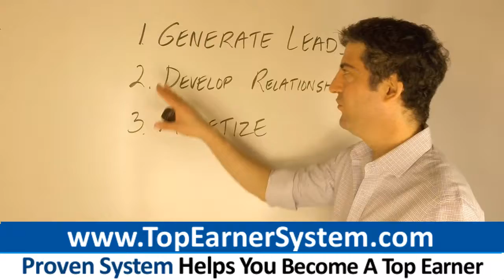Kyani Top Earner Secrets: How To Be A Top Producer In Kyani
Get The System Designed To Make You A Top Earner In Kyani

0:10 Kyani.Net
0:53
0:13 Kyani Reviews
1:32 Kyani Science
1:52 Kyani Sunrise

Kyani reps: Want to become a top 3% earner? If so, keep reading.

If you want to become a top earner, you must go well beyond your circle of friends and family.

You absolutely need to learn the #1 skill of all top earners: marketing to massive numbers of people at a time.

Read the rest of this article to learn several strategies top 2% earners are using to build large and lucrative businesses:

- Let The Best Salespeople Do The Presenting

By far the easiest way to sell is to get your prospects in front of a high quality presentation that does the selling for you. Use the absolute highest caliber presentation your company has.

Almost certainly there are a few people in Kyani who pitch it really well.. Typically, they understand the opportunity at a high level and have experienced success. Let the best presenter in your opportunity handle the presenting for you. You will experience much higher conversions from prospect to sale.

Trying to present is really a waste of time. Instead, rely on sales tools, such as videos, to handle the presenting for you. You will preserve a lot of valuable time this way. Presenting is a skill that can take years to perfect. Master presenters are master persuaders, and studying the psychology of influence can help you become a better presenter. One day it's going to make sense for you to be the one presenting. Until that point, let the best salespeople in Kyani handle the presenting for you.

- Match Your Marketing Methods To Your Temperament

A problem new reps in companies such as Kyani face is they try to market in the same manner as their sponsor- even if this tactic conflicts with their personality type. This results in frustration and quitting.

Market Kyani in a way that matches your skills and personality. There are many benefits to this strategy:

- Your consistency will skyrocket when you pursue strategies you like.

- Persistence- You’re less likely to quit Kyani marketing activities you enjoy doing.

- Your skill at doing tasks you enjoy is likely to be much higher than your skill at doing tasks you dislike.

You must decide whether to build your Kyani business using paid strategies or free strategies. Paid traffic strategies can be very effective if you have the funds. Popular paid strategies include:

- Solo ads in ezines, which are online magazines

- Facebook ads

- Images ads (also called banner ads

Free traffic takes more time to develop, though over time it can add up to a lot of traffic. Here are some free tactics:

- Social media marketing with Facebook and Twitter.

- Creating and publishing Youtube videos.

- Blogging and article marketing to get free traffic from search engines such as Google.

 Do you like to be social? If so, then maybe social media marketing is the right fit for you. Is writing something you enjoy? If that's the case, consider blogging.

Are you analytical? When you advertise, you're going to need to measure results such as ad spending and revenue. Focus on promotion strategies that suit your personality. Then implement!

- Lead

The only people that make real money in opportunities like Kyani are leaders. Leadership is something you learn in two ways:

- Learn from other leaders. Find role models who are top producers. Do whatever it takes to identify role models you can mimic.

- Learn through doing. Adopt leadership roles and follow through. Experience is far more valuable than training.

Improve your mindset Your leadership starts with your belief in yourself. Develop the inner strength of mind to overcome all challenges and obstacles to achieve your goals.

People are going to look at your actions and results, not just listen to your words. Adopt the daily routine of a top producer. Don't just describe what needs to be done. You must act. Teach others what to do to succeed. Don't make the mistake of building the business for somebody else.

Express to your Kyani organization what it is you do to create results. Send instructive emails. Identify and assist the people in your Kyani downline getting results.